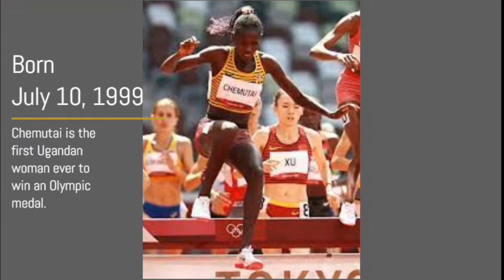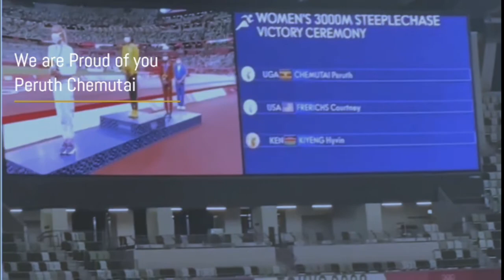Who is Peruth Chemutai? All you need to know in less than 2 minutes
Get to know Peruth Chemutai in less than 2 minutes. The first Ugandan woman to win an Olympic Gold Medal.